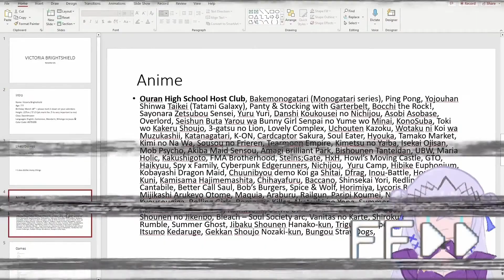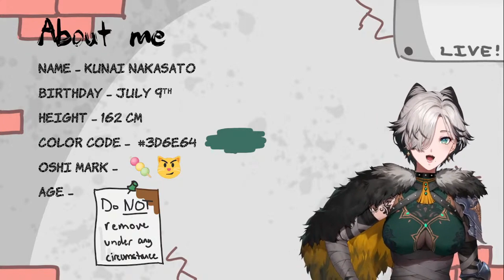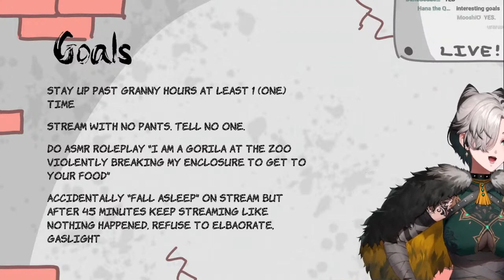Newest Nijisanji EN Wave Is Here!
Here comes the newest wave of Nijisanji EN Livers
TTT